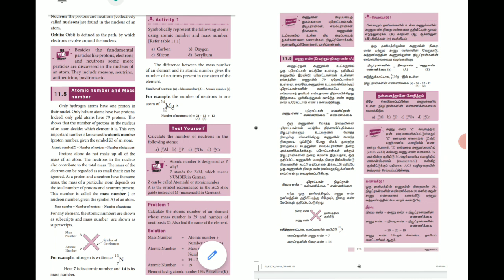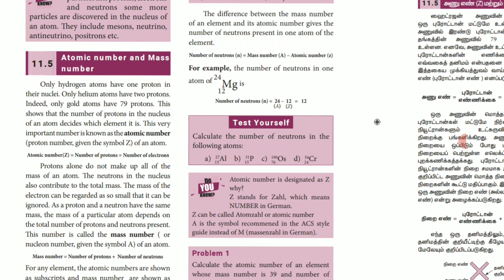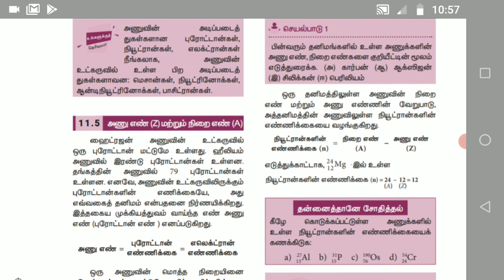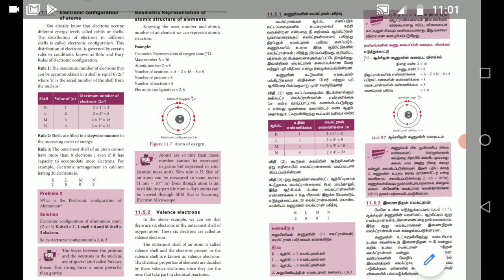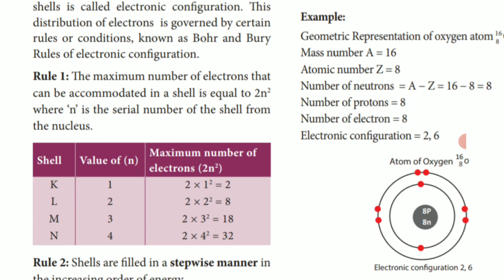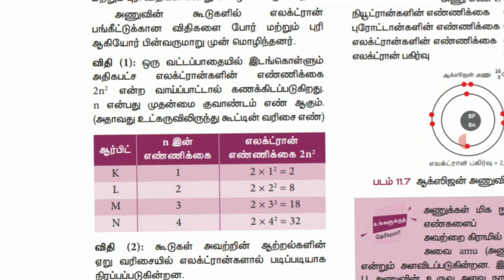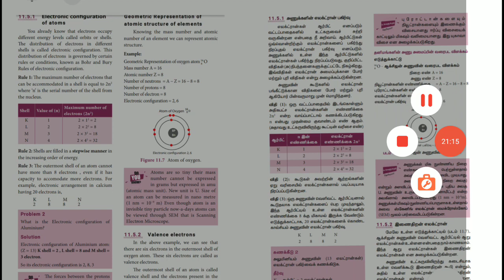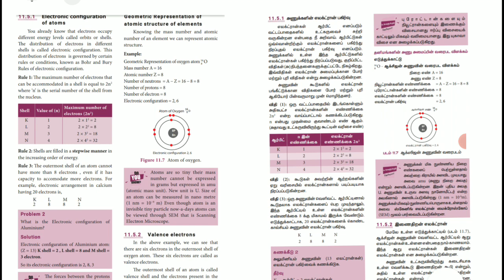IX Science TM & EM Online Class 31-08-2021